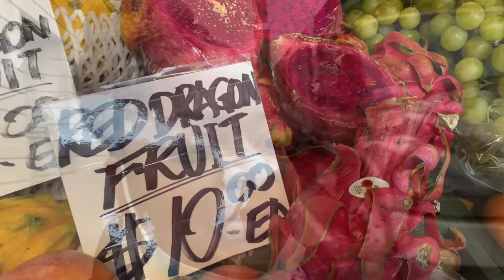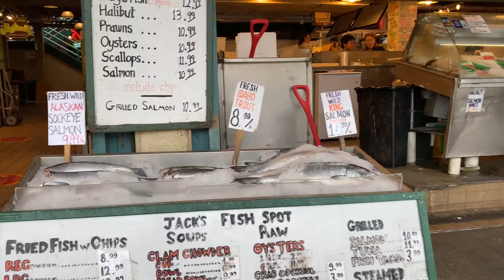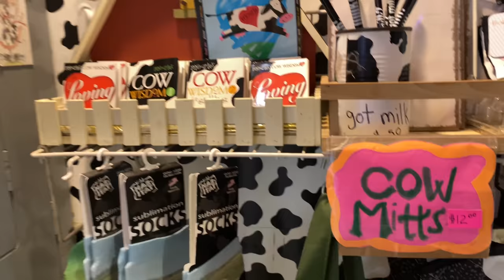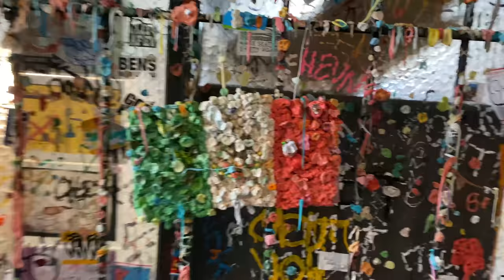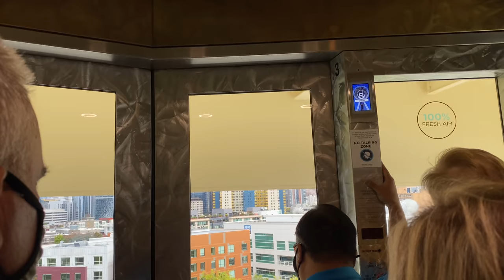SEATTLE PIKE PLACE MARKET | SPACE NEEDLE | SEATTLE VLOG DAY 2